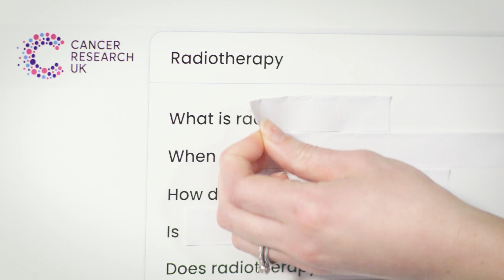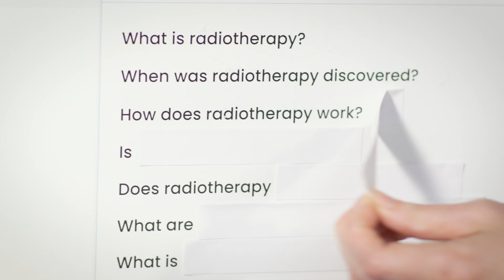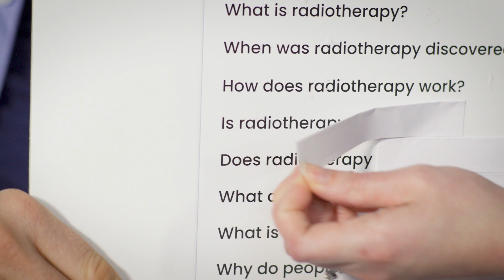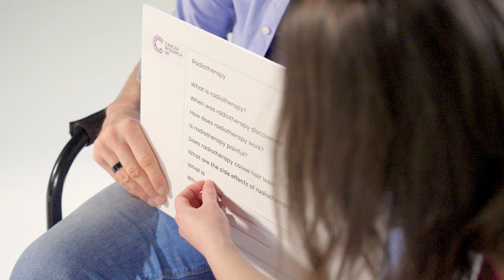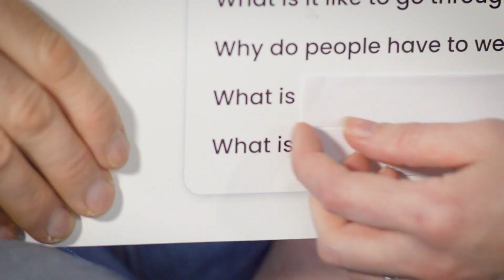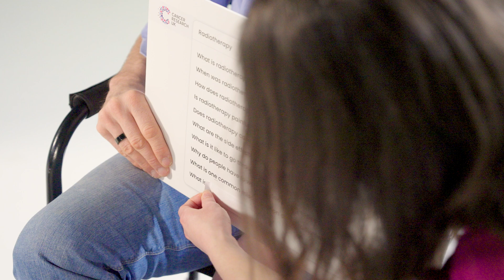What is Radiotherapy? | Radiotherapy Treatment Q&A | Cancer Research UK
What is radiotherapy? How does radiotherapy work? When was radiotherapy discovered? Elite athlete David Smith MBE and Dr Anna Kinsella from our Science Engagement team sit down to answer the most searched radiotherapy questions 🔍

0:00 Intro
0:29 What is radiotherapy?
0:49 David's lived experience
1:18 When was radiotherapy discovered?
1:47 How does radiotherapy work?
2:30 Is radiotherapy painful?
2:50 Does radiotherapy cause hair loss?
3:09 What are the side effects of radiotherapy?
3:33 What is it like to go through radiotherapy?
3:57 Why do people have to wear a mask during radiotherapy?
4:44 What is one common misconception about radiotherapy?
5:22 What is the future of radiotherapy?